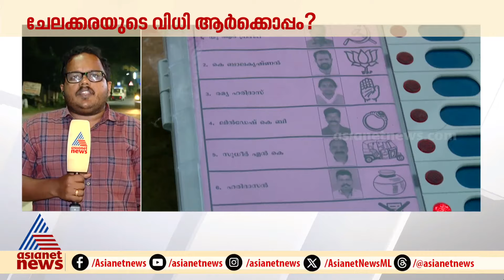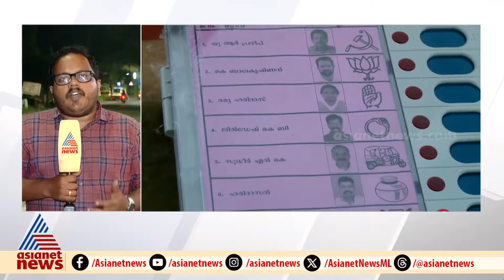എൽഡിഎഫും യുഡിഎഫും പ്രതീക്ഷ വെക്കുന്ന ചേലക്കര | Chelakkara | Byelection | LDF | UDF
രമ്യയ്‌ക്കൊപ്പമോ പ്രദീപിനൊപ്പമോ? എൽഡിഎഫും യുഡിഎഫും പ്രതീക്ഷ  വെക്കുന്ന ചേലക്കര